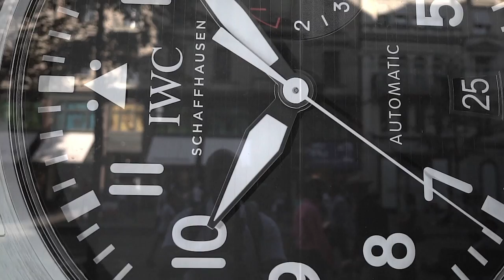Mos Anif - Benzin /بلبنزين [Official Music Video]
Mos Anif - Benzin /بلبنزين

Composer : Ramses Roy --Ram en el Beat--
Mix&Mastering : Ramses Roy